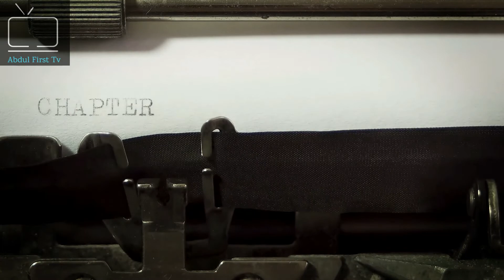History Of Pizza |Urdu /Hindi |Abdul First Tv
Pizza kis nay ayjaad kiya or kaysay howha badsha pizza ko gareebo ka khana keion kaha kartay thay pizza ko sub say pehlay kis country nay banaya.